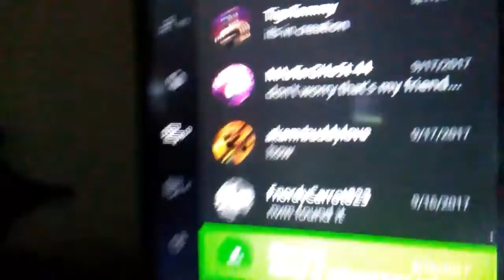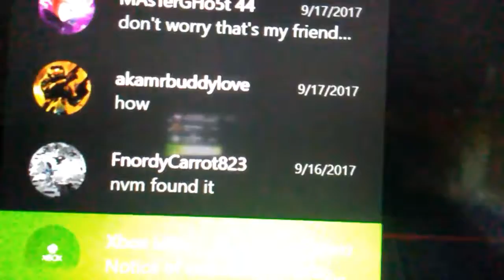Why i wasn't uploading